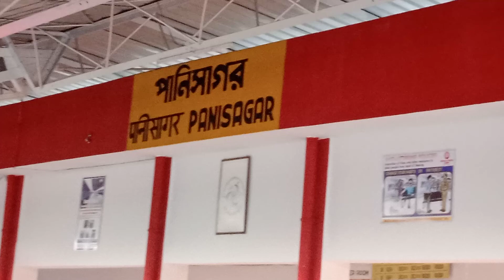PANI SAGAR RAILWAY STATION